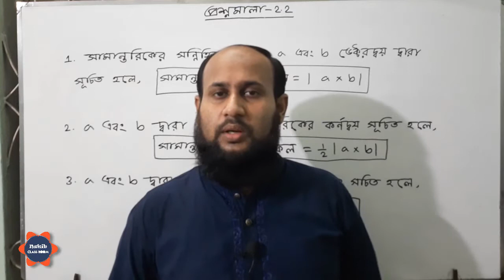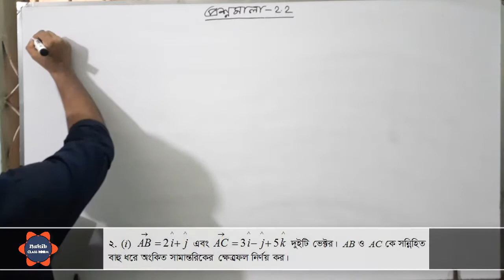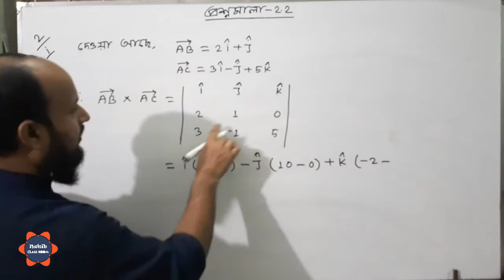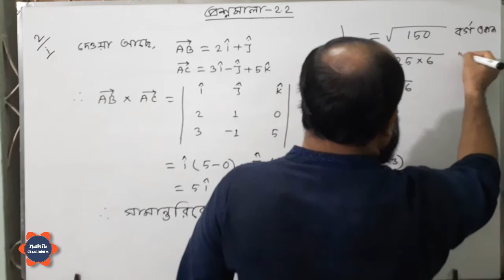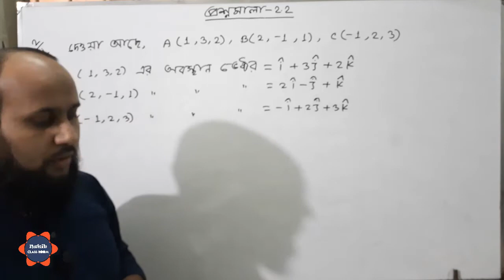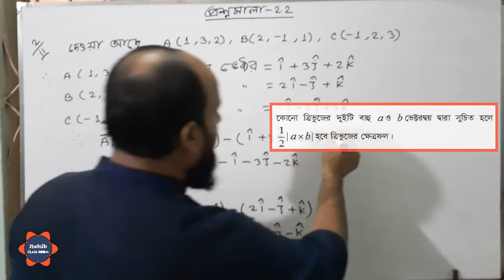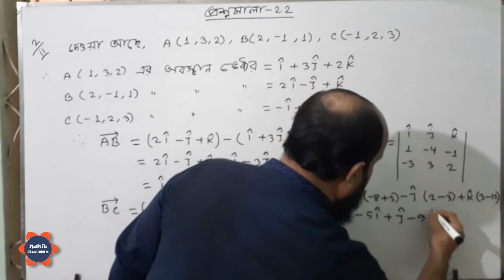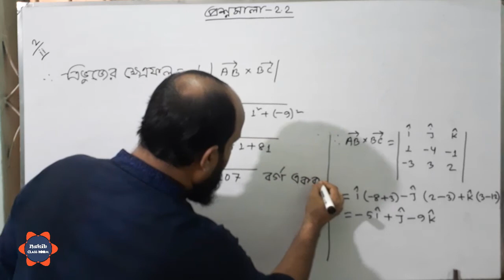দ্বিতীয় অধ্যায় : ভেক্টর | প্রশ্নমালা - ২.২ | পর্ব - ১২ (সামান্তরিক ও ত্রিভুজের ক্ষেত্রফল নির্ণয়)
ভিডিও টিতে ভেক্টর  প্রশ্নমালা -২.২ (বই -এস ইউ আহাম্মাদ )আলোচনা করা হয়েছে ।
একাদশ ও দ্বাদশ শ্রেণি | উচ্চতর গণিত - ১ম পত্র - দ্বিতীয় অধ্যায় | প্রশ্নমালা -২.২  | পর্ব - ১২